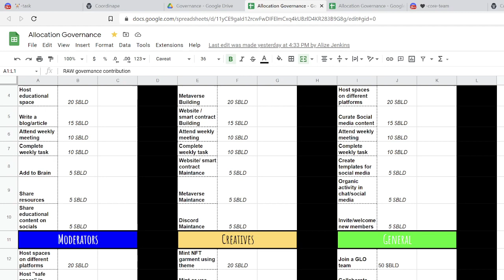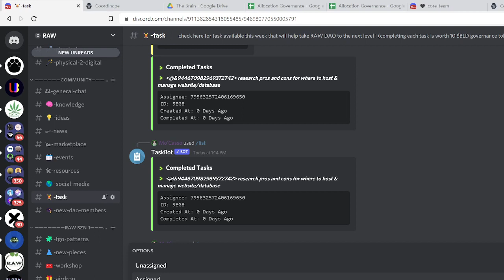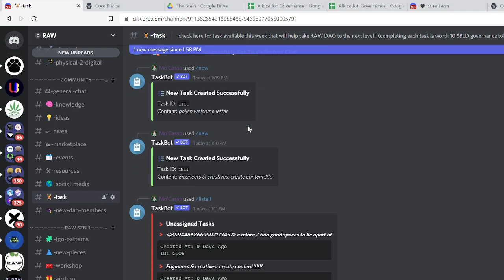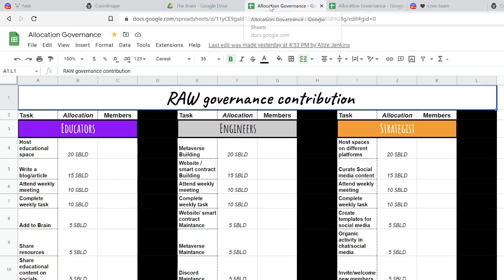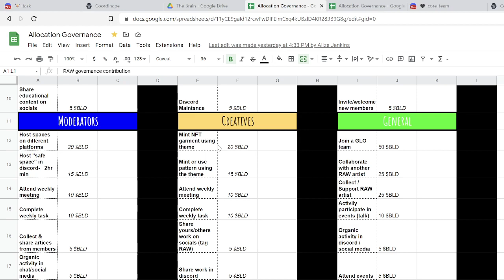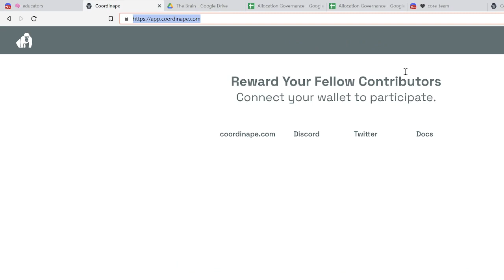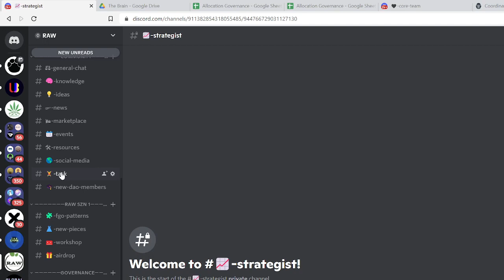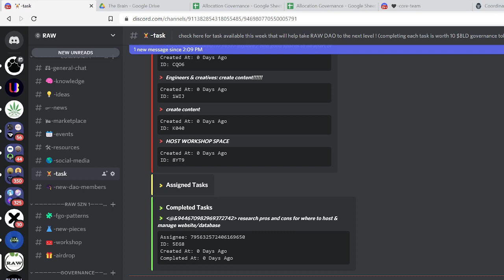How to use "Task bot" in discord [RAW DAO]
Mo'Casso, the founder of the RAW DAO, added a new bot to the discord to help track weekly task completion. Here she will walkthrough how the community can use the bot and will be back in the future to review how the community responded to the bot/ if  it was useful.